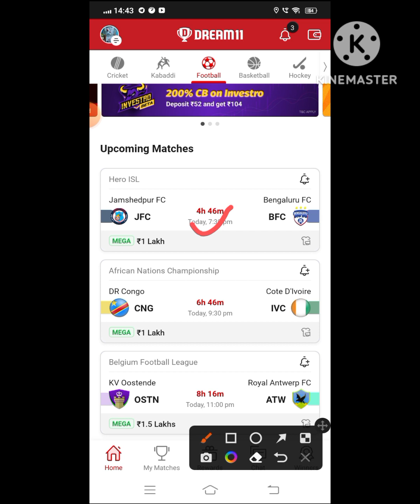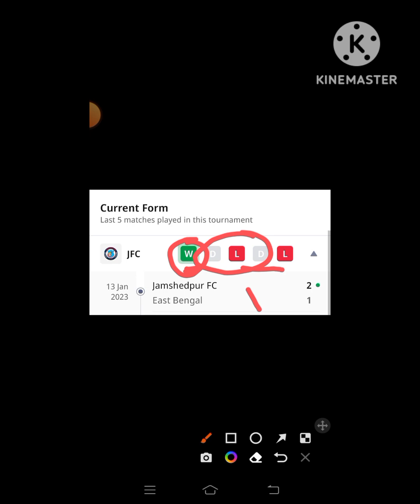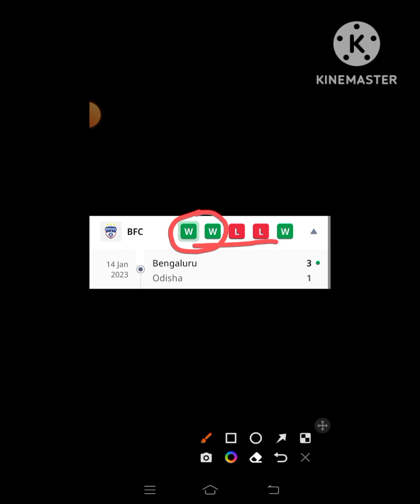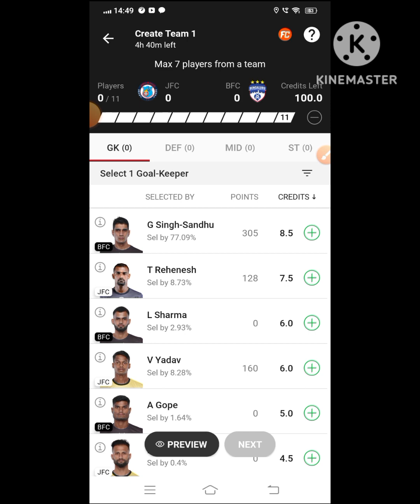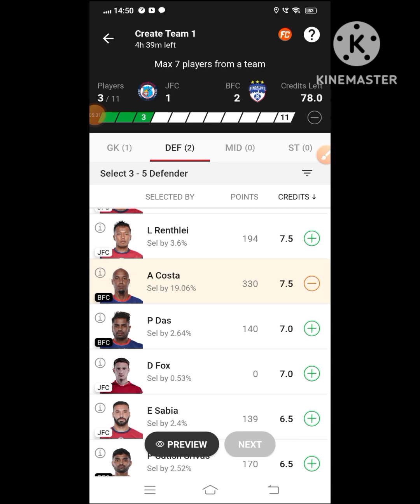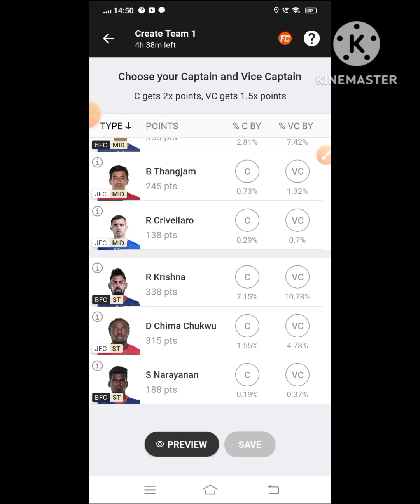JFC VS BFC Dream 11 Football || Jamshedpur FC vs Bengaluru FC || Hero ISL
🌈***Your Quarries 🌈

jfc vs bfc

JFC vs BFC best playing XI

Grand league team for today's JFC vs BFC Dream11 football match

Latest news on playing 11 of JFC

Latest news on playing 11 of BFC

Dream11 hero isl football league playing today

JFC vs BFC dream11 hero isl football league dream11 18jan.2023

 Today dream 11 team playing JFC vs BFC dream11 football match

JFC VS BFC

jfc vs bfc dream 11 team

Jamshedpur FC vs Bengaluru FC

jfc vs bfc dream 11 prediction

dream 11 team jfc vs bfc